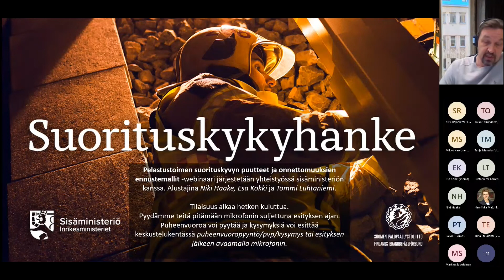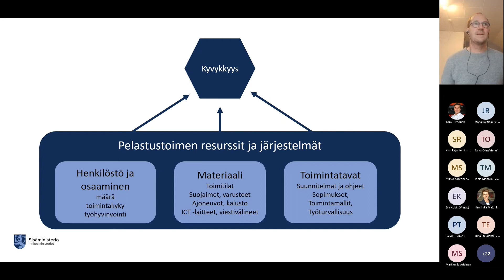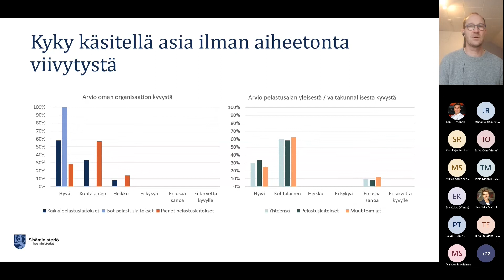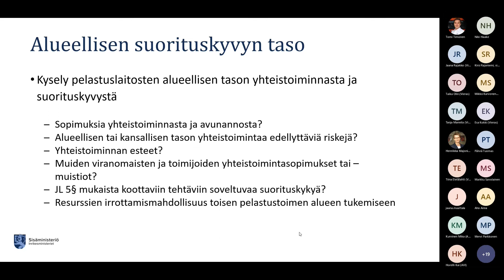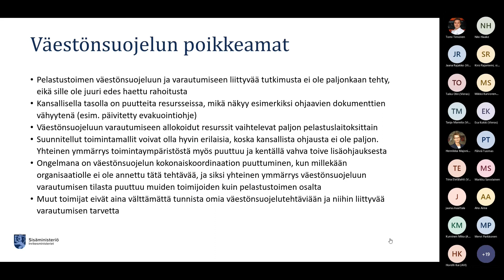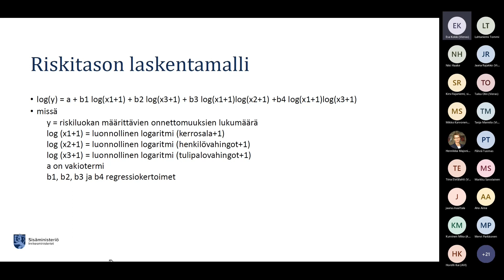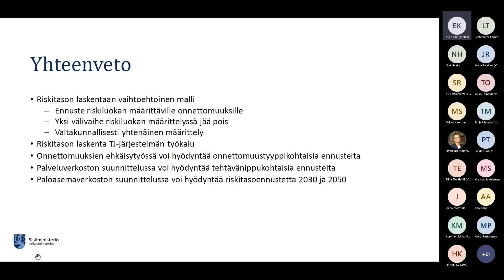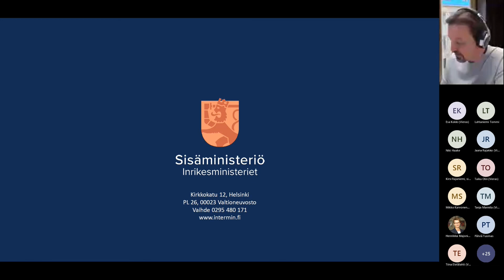Suorituskyky-webinaari, Suorituskyvyn puutteet ja onnettomuuksien ennustemallit 3.12.2021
Vuoden viimeisessä suorituskykyhankkeen webinaarissa käydään läpi hankkeen keskeisiä tuloksia. Pääpaino on pelastustoimen suorituskyvyssä tunnistetuissa puutteissa sekä onnettomuuksien ennustemalleissa. Suorituskyvyn puutteita tarkastellaan valtakunnan tasolla onnettomuuksien ehk äisyn, pelastustoiminnan ja väestönsuojelun osalta. Onnettomuuksien ennustemallista käydään läpi riskitason määrittelyyn tehdyt päivitykset ja eri onnettomuustyyppien ennustemallit.

Webinaari järjestetään sisäministeriön ja Suomen Palopäällystöliiton yhteistyönä ja alustajana toimivat erityisasiantuntijat Tommi Luhtaniemi, Niki Haake ja Esa Kokki sisäministeriöstä.